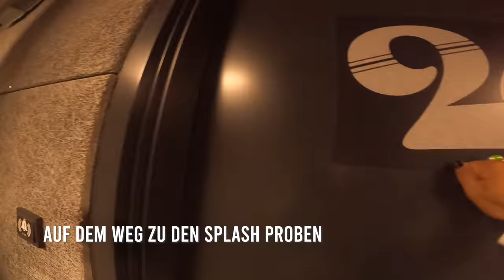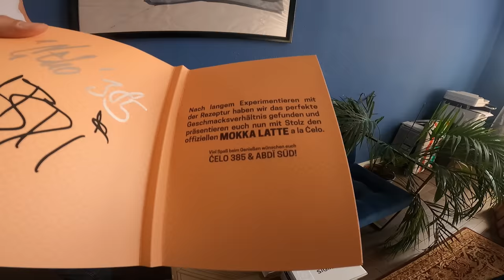BEYAZZ & OMG259 AUF ACHSE